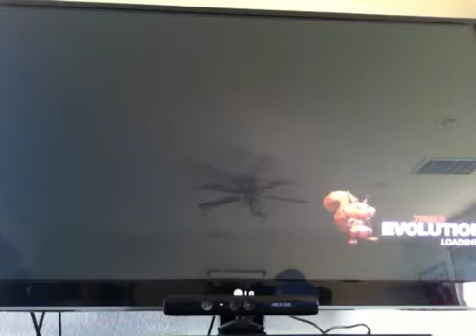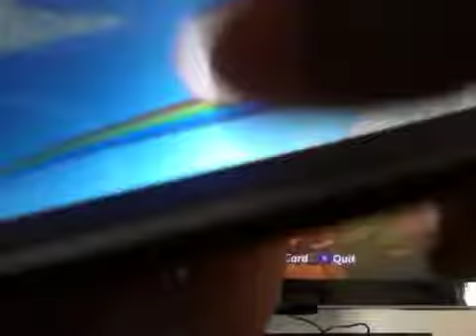Trials part1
Lets play trials